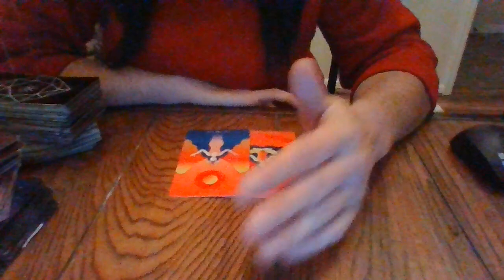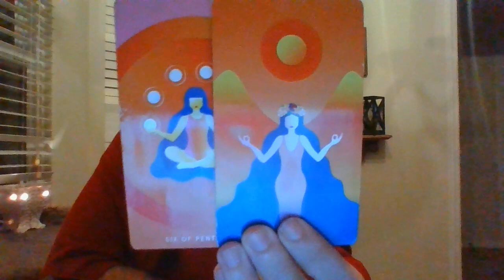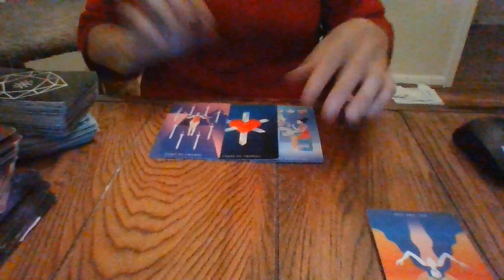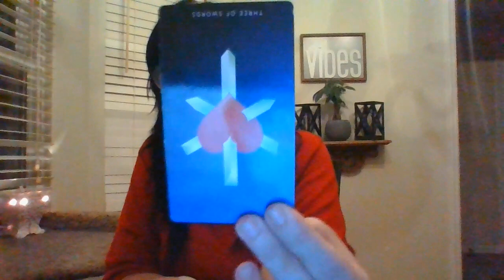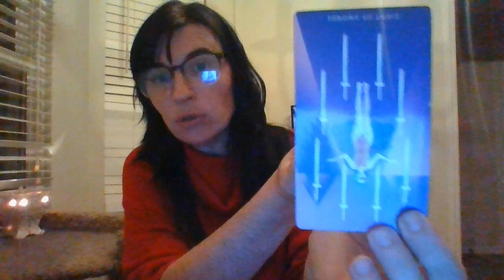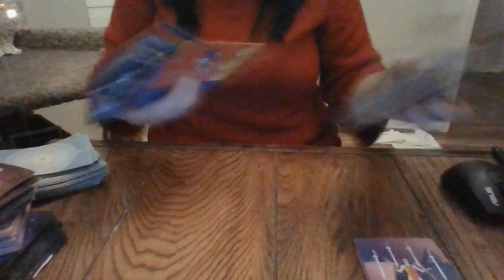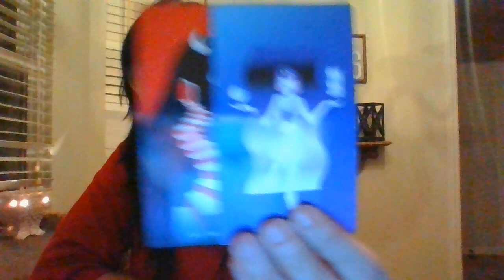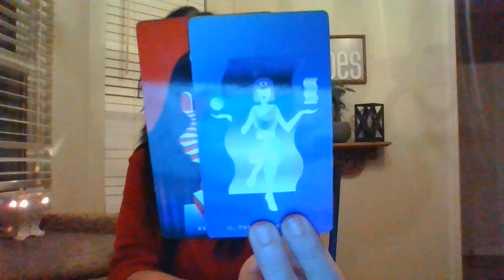SAGITTARIUS- NOV 21- TRUTH'S HIDDEN